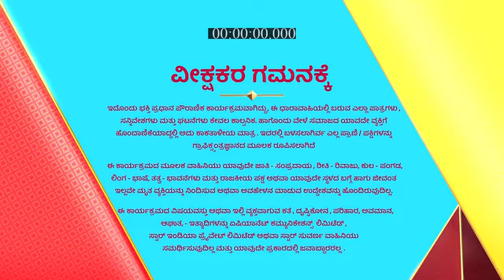Radha_Krishna_S1_E319_EPISODE_Reference_only.mp4